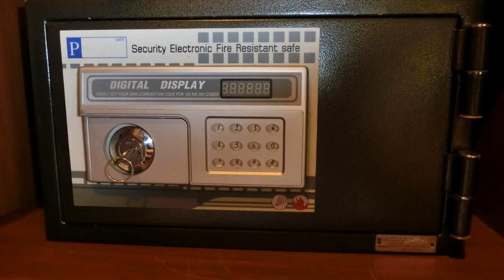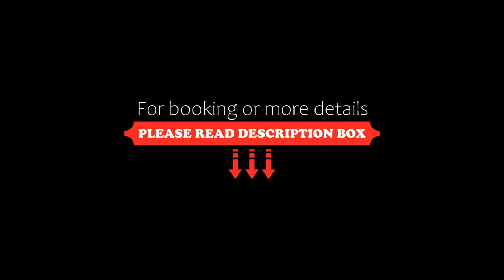The Narima, Ko Lanta, Thailand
About Property:
Narima Hotel has a private bay and is surrounded by tropical vegetation. It has an infinity pool and great views of the ocean. There is a spa and a restaurant.
Each bungalow is air-conditioned and features private balconies with a seating area. They come with private bathroom facilities, cable TV and hammocks where guests can enjoy views of the garden.
Guests can make use of the Wi-Fi available at an additional cost in public areas. Other services at the ho...
Property Type: Resort
Address: 98 Moo 5, Klong Nin Beach, 81150 Ko Lanta, Thailand
Searching For
1. The Narima - Ko Lanta - Thailand
2. The Narima - Ko Lanta - Thailand Address
3. The Narima - Ko Lanta - Thailand Rooms
4. The Narima - Ko Lanta - Thailand Amenities
5. The Narima - Ko Lanta - Thailand Offers and Deals
Audio Credit:
Track Title: Reasons To Hope
Artist: Reed Mathis